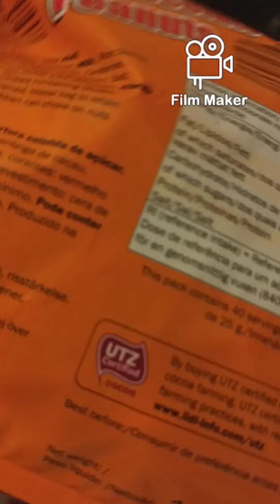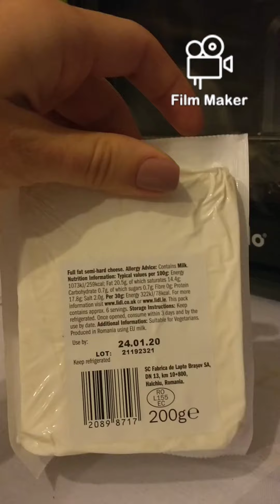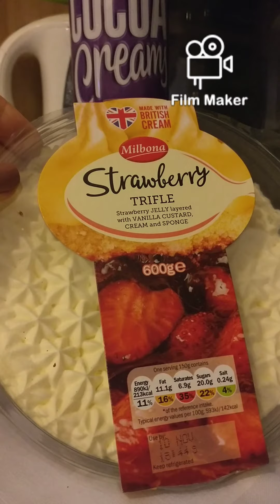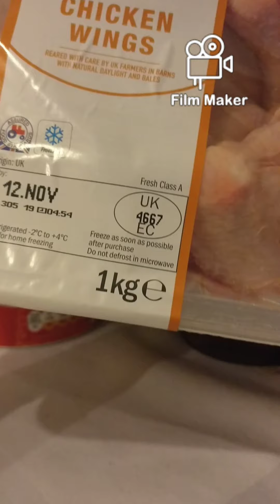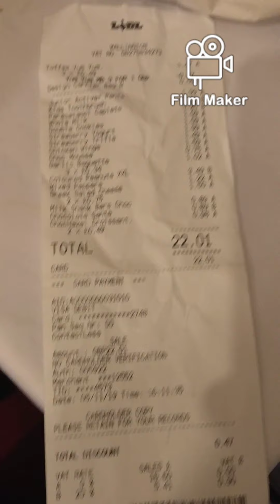Lidl haul. Come shop with me